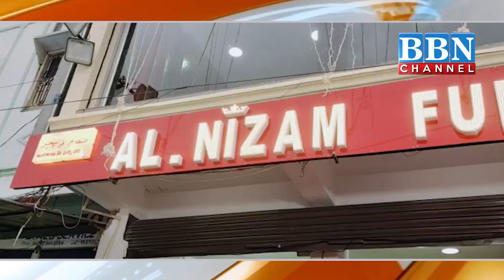MLA Mumtaz Ahmed Khan Ne Kiya Al Nizam Furniture Ka Inauguration